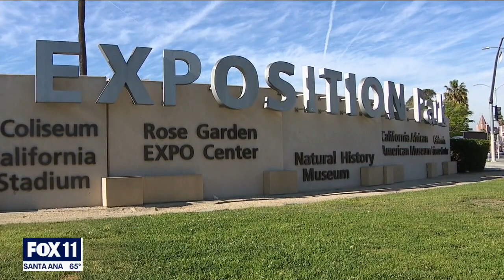Rams' Super Bowl Championship parade route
The Los Angeles Rams are Super Bowl champions once again for the first time in 22 years after defeating the Cincinnati Bengals 23-20 in Super Bowl LVI at SoFi Stadium, and the celebrations are only just beginning.